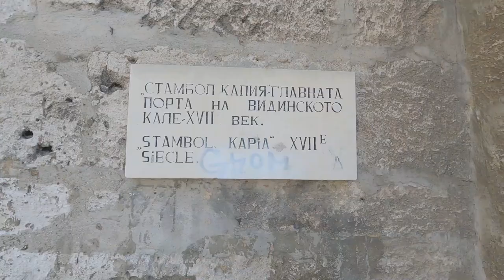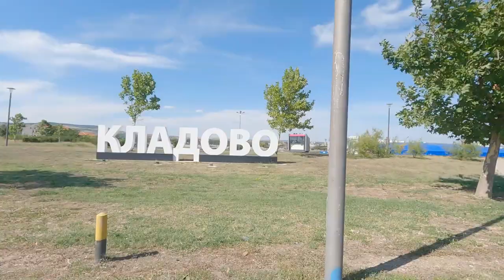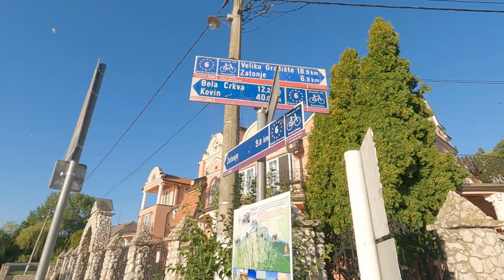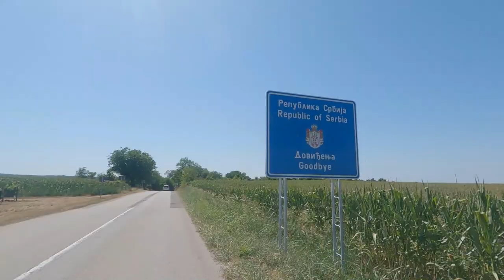Au gré du soleil - EP5 - Bulgarie Serbie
Dans sa carriole en bois équipée de panneaux photovoltaïques, Timothée part à la découverte de l'Europe de l'est, tracté par le tandem électrique de ses parents. Sorti le 28/05/2022 de son garage dans le sud-est de la France, ce petit train solaire file durant 3 mois sur les routes de la liberté, au gré du soleil et des rencontres.

Redémarrage après 7 jours d'arrêt technique en Bulgarie, on file vers le nord pour rejoindre et suivre le Danube !

A propos
"Au gré du soleil" est une série de vidéos sur le voyage en vélo solaire.
Réalisation : Guillaume TARTAYRE - Irina ALLES
Production : Association Vadzaih Expeditions